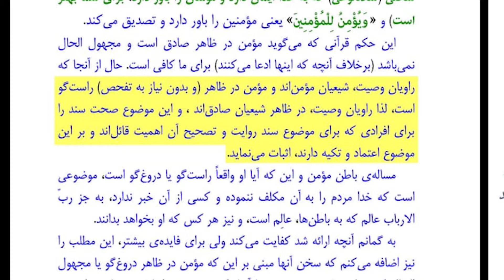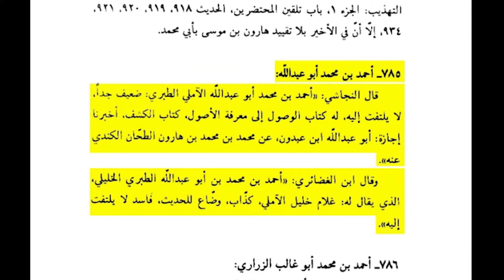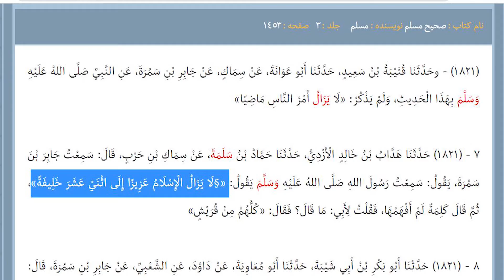فرقه ضاله احمد الحسن (دجال بصری)، مهم ترین دلیل مدعی سید یمانی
فرقه ضاله احمد الحسن_ مهم ترین دلیل مدعی سید یمانی
از اول شروع اسلام  و از اول شروع پیغمبری رسول خدا همیشه افرادی بودن که ادعای نبوت و پیغمبری داشتن حتی بعد از شهادت رسول خدا صل الله علیه و آله هم این افراد با وجود اینکه روایات و آیاتی دلیل بر خاتم النبیین بودن حضرت وجود داشت، اما بازهم ادعای نبوت بین مدعیان دروغین پیدا می شد! از انجایی که اهل بیت علیهم السلام هم خلیفه خدا و رسول خدا هستن، این فرقه های ضاله در عصر امامت ائمه هم وجود داشت مخصوصا در بحث مهدویت که مولای ما امام زمان عج الله فرجه الشریف در غیبت به سر میبرن
یکی از این فرقه های ضاله شخصیه به نام احمد اسماعیل گاطع که اهل عراقه و فرقه ی ضاله احمد الحسن رو راه اندازی میکنه، این احمد ابصری خودشو نماینده امام زمان میدونست بعد از چند وقت ادعا کرد فرزند امام زمانه بعد از مدتی مدعی شد امام سیزدهم شیعیانه!!!
خلاصه این احمد بصری یا همون احمد الحسن از سادگی و دل پاک محبین امام زمان علیه السلا سوء استفاده میکنه و خیلی ها رو به دام فرقه ی دجال بصره میکشونه... و طرفدار های زیادی به اسم یمانیون پیدا میکنه... فرقه ضاله احمد الحسن برای حقانیت احمد بصری دلیل هایی مثل خواب و استخاره میاره اما یکی از مهم ترین دلیل های این فرقه ضاله، حدیث ضعیفیه به اسم حدیث وصیت، که یمانیون میگن ببینید خود رسول خدا ص امر کردن که از امام سیزدهم احمد الحسن پیروی کنید!

لایک و چند تا کامنت مستحبه 😇
🔰🔰🔰 اگه حال کردی لطفا کانالو از لینک زیر سابسکرایب کنید 🔰🔰🔰